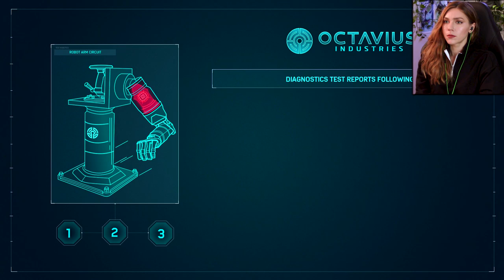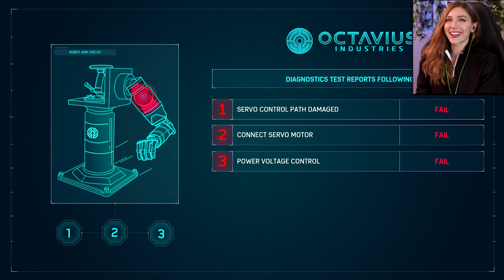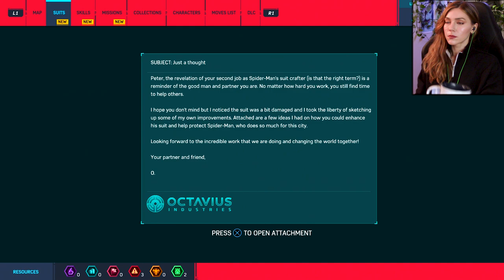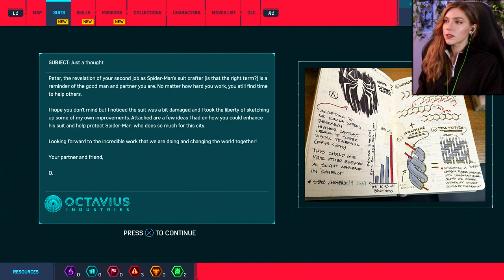New Suit! (Special Guest LUKA!) | Marvel Spider-Man Pt. 2 | Marz Plays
In part 2, we unlock more capabilities and get our new suit!!!

Richard Y ▪ Kai B ▪ Dizzy ▪ iD ▪ Exskwerl ▪ Nyjah M ▪ Raymond V ▪ Brandon H ▪ CountP ▪ Blake B ▪ Alex G ▪ Lucid▪ Alex G ▪ Ricky H ▪ Romil B ▪ Dan M ▪ Joseph P ▪ NellY ▪ Tino N ▪ Korbinian S ▪ Roark ▪ Skeletain ▪ Aidan ▪ Espen B ▪ Bishop ▪ Jeremiah K ▪ Cary ▪ Leif ▪ Shiz ▪ Dubaisi ▪ Reis ▪Xeromessiah ▪ Tim G